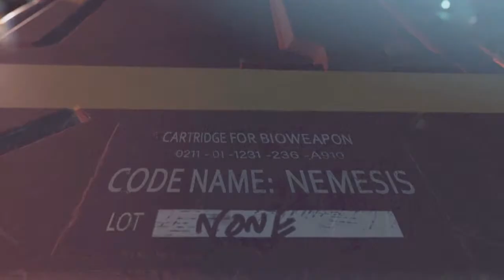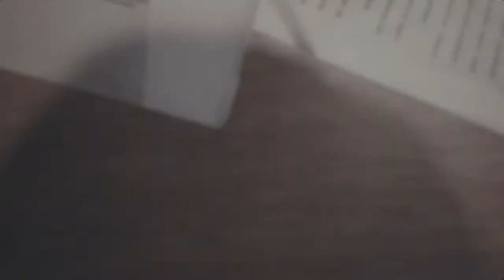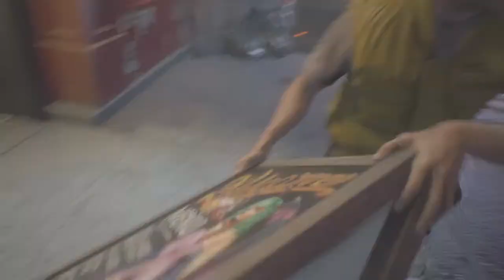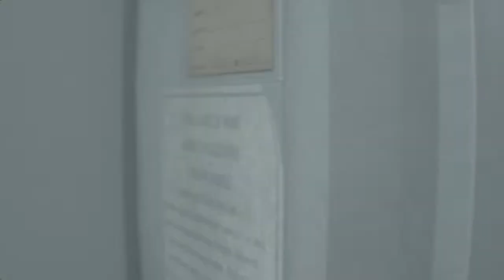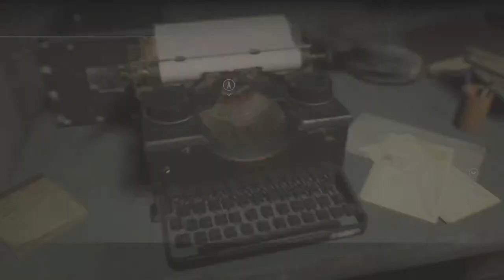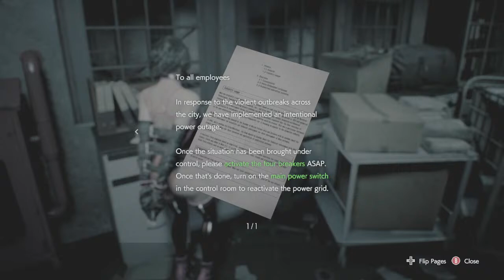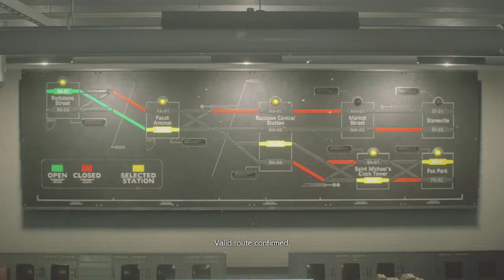Resident Evil 3 Remake Live #9 [Jill Chastity/Armbinder Mod]